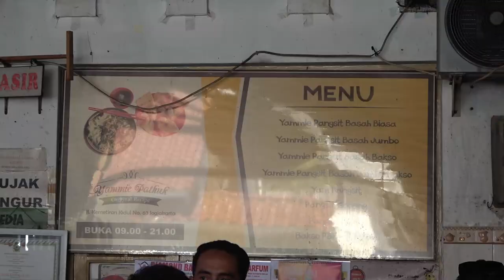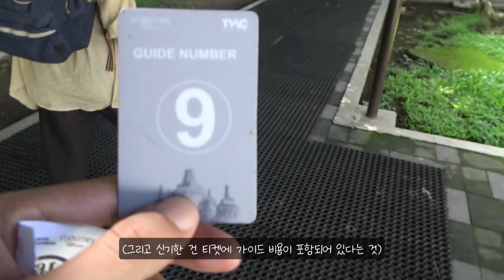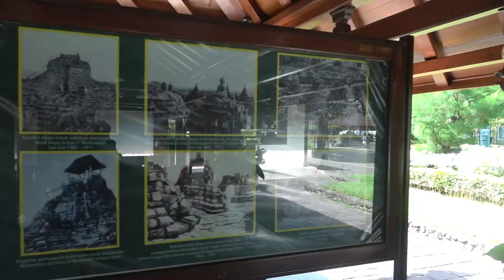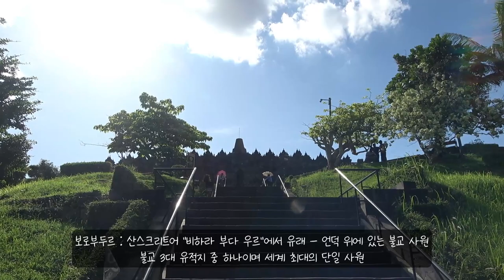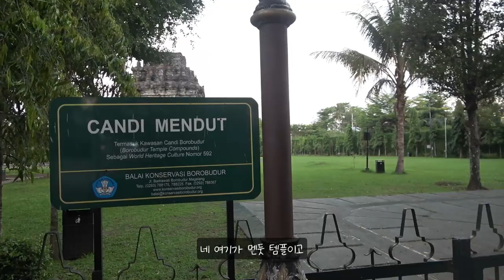ep.116 | 불교 3대 성지 족자카르타 보로부두르 (With 마르타)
족자카르타를 떠나기 전 마지막 목표는 보로부두르입니다 :)
세계에서 가장 큰 불교 사원이며  3대 불교 성지 여겨지는 곳!
앙코르와트와는 다르지만 웅장함과 장엄함, 그리고 훌륭함까지 엿볼 수 있었다는..

00:00 소개
00:29 야미 빠뚝 족자카르타
01:25 보로부두르 도착
03:04 보로부두르 사원
10:12 멘둣 부디스트 모나스터리